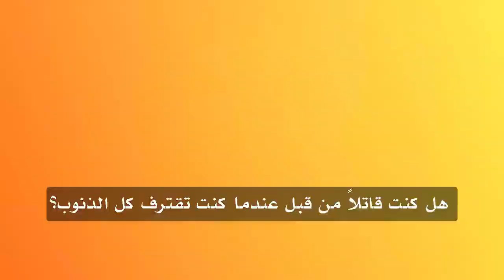لديك قلب شرير يا منصور | منصور في حوار مع مبشر مسيحي